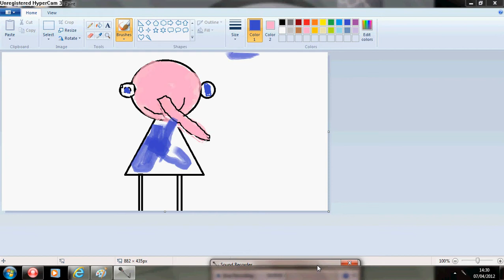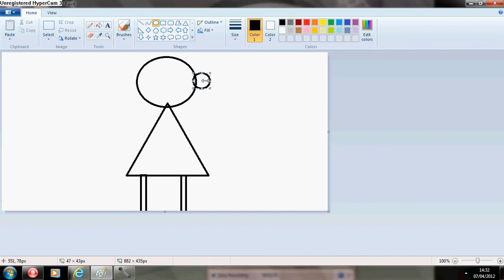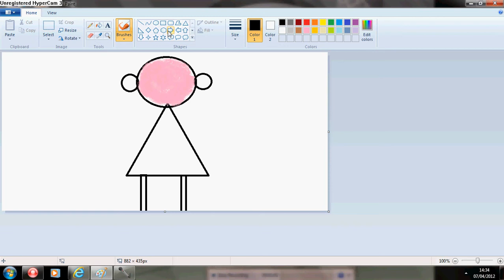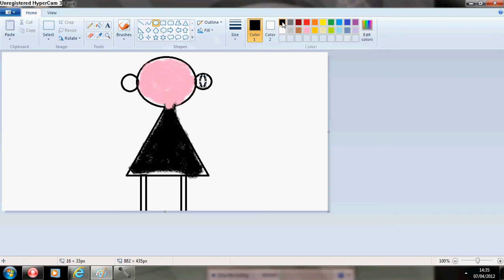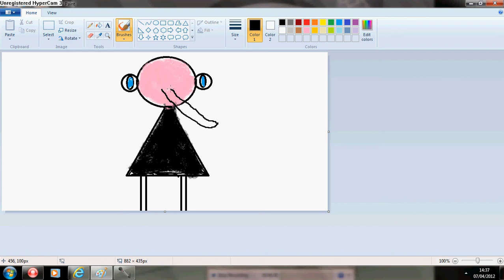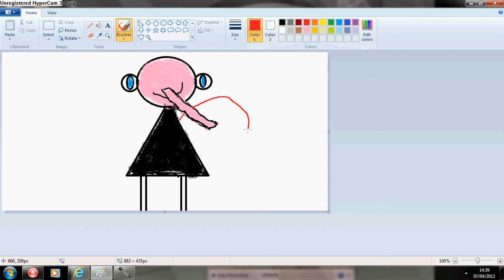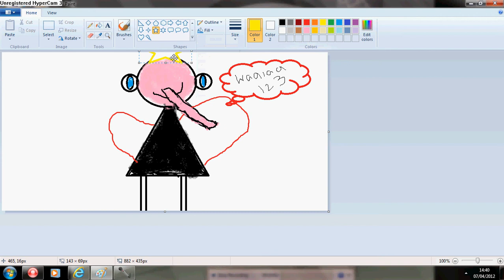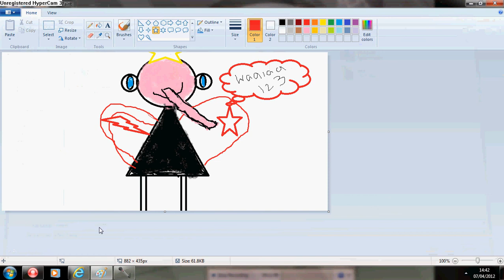Binweevils, how to draw youre own weevil..